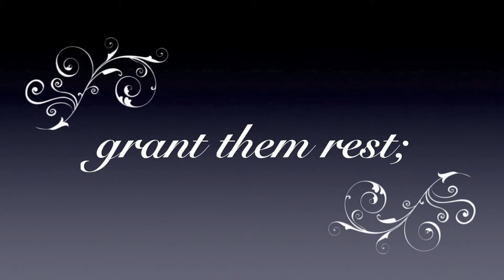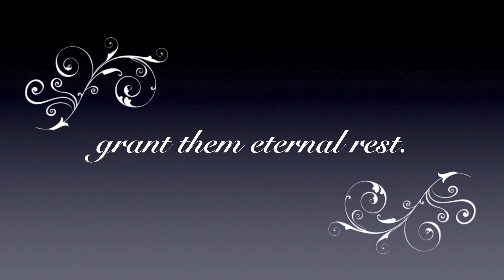Pie Jesu from Requiem Porta Fidei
Pie Jesu from Requiem Porta Fidei by Michael R. Parr.
Soprano Luisa Forger
Alto Stephanie Gagne